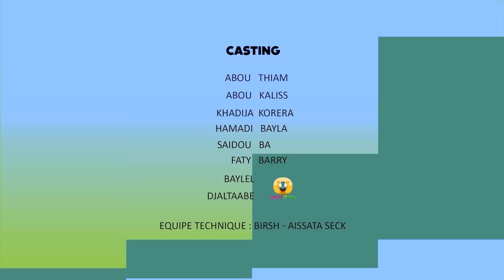Gallé Abou Thiam - PART 12